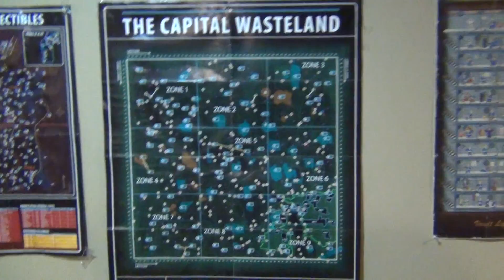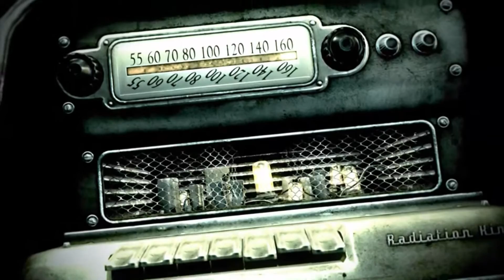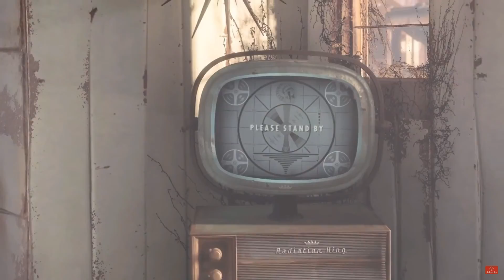Why I love Fallout and my Favorite mods.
Just a little video talking about what I like about Fallout and some of my favorite Fallout 4 mods that have been released so far. Hope you like it.
[Juan Snow Video]